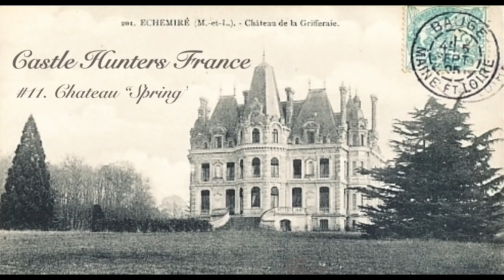Castle Hunters France: E11. "Chateau Spring"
This Chateau. located by a river, and spring fed stream, had lots of detail, and lots of land, but would it be the one?